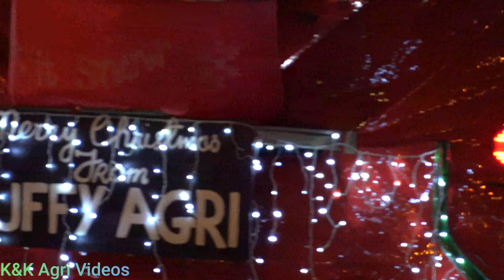Balla Christmas Tractor Run 2021 !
Hope Everyone enjoyed todays video at the Balla anual christmas tractor run too but you in the Christmas spirit! if you did dont forget to like comment and subscribe new videos every second Friday!